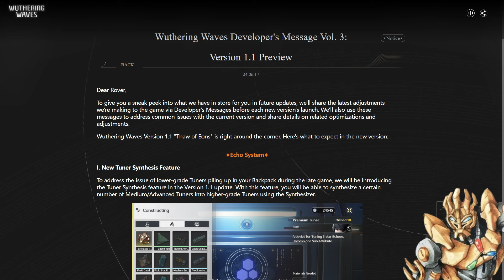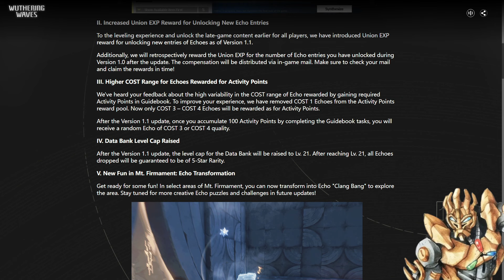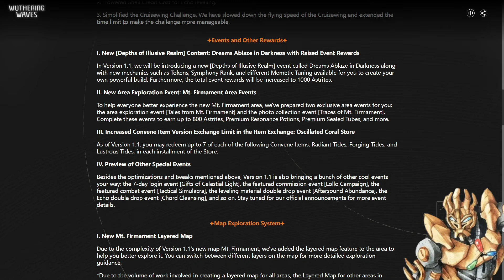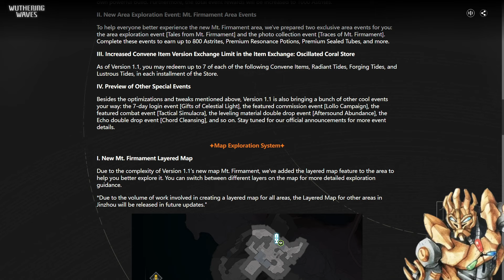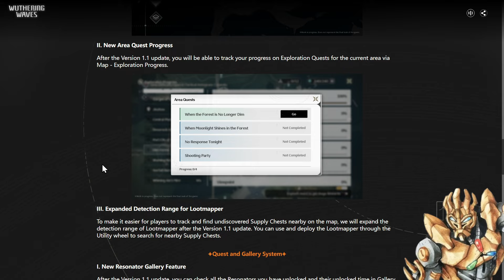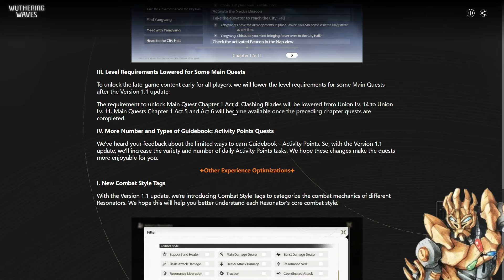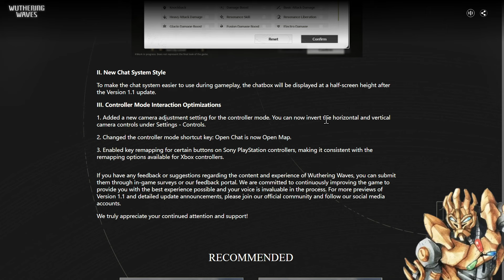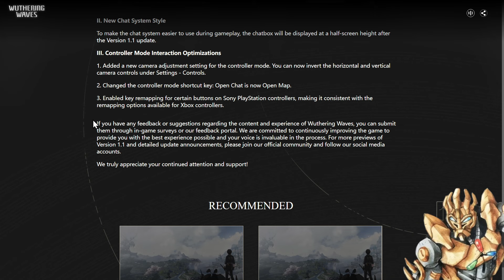DEVELOPERS LISTENED New Underground Map Better Rewards 1.1 Mt. Firmament Content || Wuthering Waves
Wuthering Waves dropped a MASSIVE article about the quality of life changes they are making to the game and 1.1 content!
*2nd Channel*: ​⁠@kojosworkshop
*Genshin Impact TCG Guides*: @GITCG @KojosTCGKitchen
*TIMESTAMPS*
0:00 - Intro
0:27 - Tuner Converstion
1:03 - Union EXP (Account) for discovering echos
1:51 - Daily Activity Echo Drop value increased
2:44 - Data Bank Level Increase and 100% 5 Star Drop Rate
3:48 - 1.1 New Echo Clang Bang Showcase
4:17 - Other QoL and Cruisewing Challenge easier
5:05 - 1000 Asterite Reward Depths of illusive Realm Ablaze in the Darkness
6:00 - 800 Asterites Reward Mt. Firmament Limited Time Events
6:36 - Increased Gatcha Shop Rewards For Radiant Tides Forging Tides and Lustrous Tides
7:38 - Version 1.1 7 Day Free Pulls Login and Events confirmed!
8:26 - Underground Map for Mt. Firmament and the rest of the map in the future!
10:34 - Area Quest Tracker
12:13 - Character and Dialouge Archive
13:44 - More Daily Activites
14:33 - Character Playstyle Tags
16:00 - Other Optimizations Chat and Controller
17:27 - Closing Thoughts